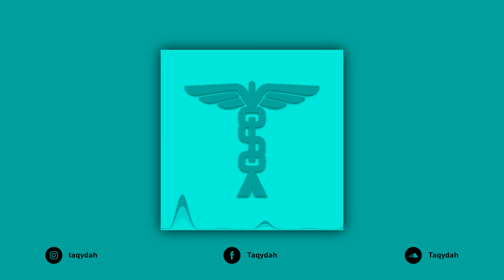[FREE] Asian Type Beat - "Tsuyo" (Prod. Taqydah)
CAUTION!
*it's free for non profit*
With [FREE] all you gonna do is taking to require credit in the title with (Prod. Taqydah). It's applies across all social media you have and don't forget to tag @taqydah in their caption.

*With purchasing the beat you will get untagged beat with the high quality and receive a license!*